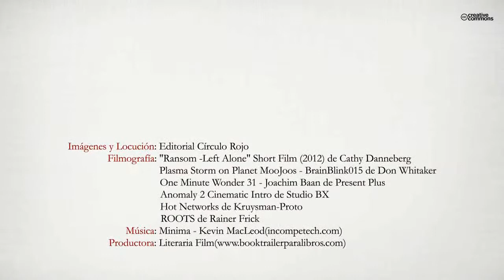Nanova (Booktrailer) - Editorial Círculo Rojo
Hilmor, ciudad del futuro. Las máquinas sustituye la mano de obra, y las empresas de nanotecnología predominan. Una de estas empresas en la carrera por presentar sus productos, rapta a un vagabundo para probar un dispositivo corporal insertado en su cerebro, saltándose leyes y protocolos, dándole una identidad nueva como propietario de una multinacional. Este personaje es raptado una segunda vez, pero ahora lo hace una logia desconocida y por otros motivos. Nanotec presencia el rapto del vagabundo gracias al dispositivo audiovisual que está insertado en su cerebro, descubriendo algo insólito cuando es llevado a las entrañas de la organización que planeó dicho secuestro.
Aquí es donde comienza una historia emocionante llena de acción y misterio.